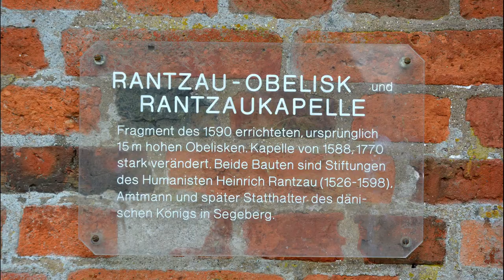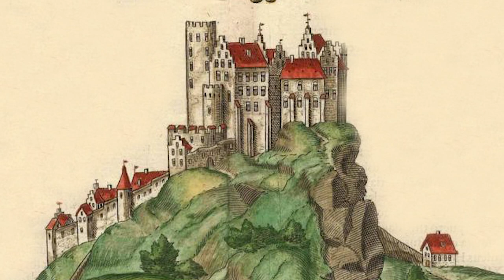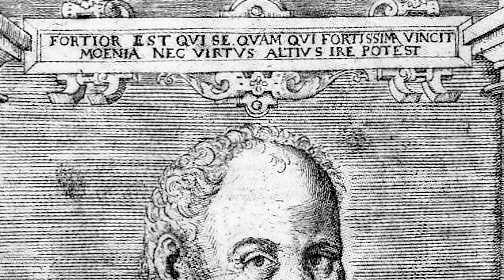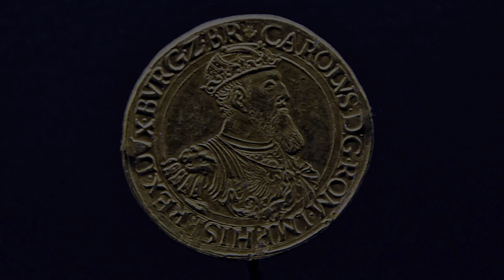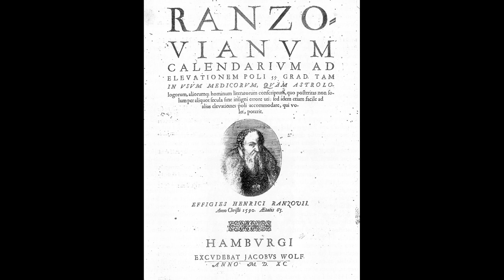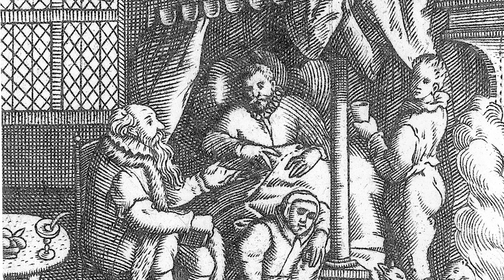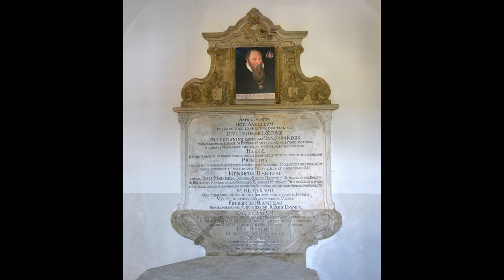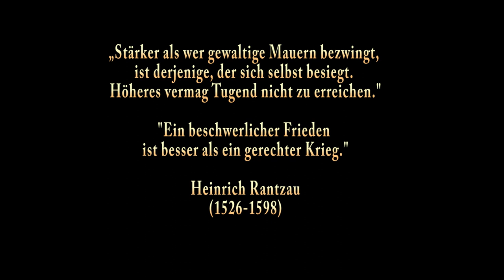Auf den Spuren von Heinrich Rantzau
Film von Detlef Dreessen über den Universalgelehrten, Humanisten, Stellvertreter dreier Könige, Friedensdiplomaten, Ökonom, Kulturförderer, Autor, Verfechter religiöser Toleranz und vieles mehr, Heinrich Rantzau (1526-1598) der von Segeberg aus zu einem der bedeutensten Männer seiner Zeit in Nordeuropa wurde. Weitere Infos